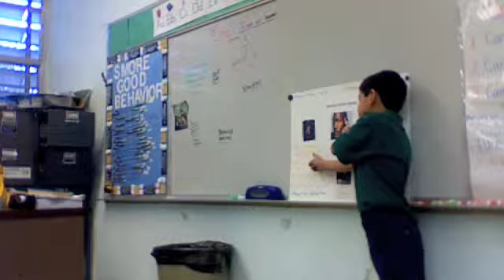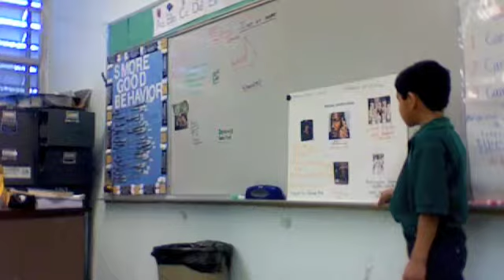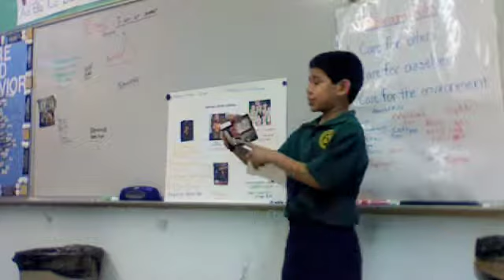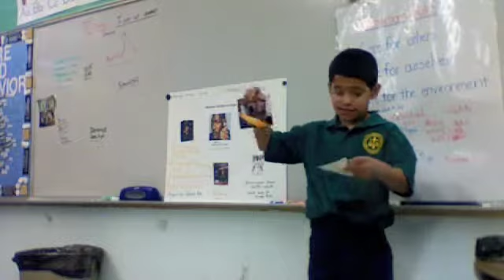Daniel- Black History Month